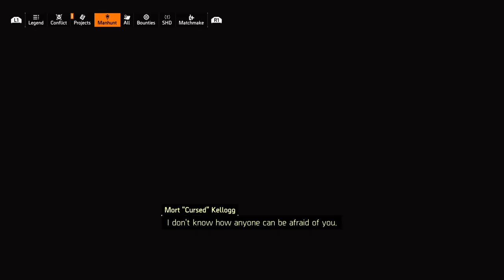Tom Clancy's The Division® 2 - White Whale (Mark "Golem" Leeman Manhunt Bounty)